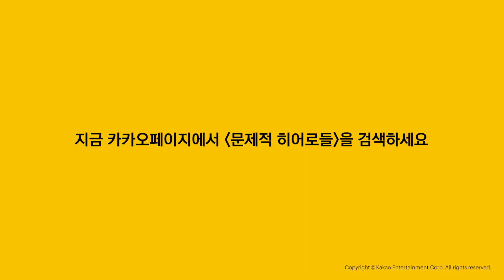자연스레 스며들어 우리가 될 때ㅣ#문제적히어로들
🔎 여덟 번째 문제적 히어로는 누구?!
힌트 1) 동네 피자 가게에서 시작된 실험 🍕
힌트 2) 강화 유니버스의 어벤져스 🦸‍♂️

협력과 성장의 경험을 나누는
협동조합 청풍의 유명상 대표!

그를 설재우 로컬 크리에이터가 만났습니다.

두 사람은 각각 강화와 서촌에서
지역의, 지역에 의한, 지역을 위한 활동을 펼치고 있는데요.

이들이 그리는 '지속가능한' 지역 생태계는 무엇일까요? 🎨

그 문제적 이야기가 궁금하다면
지금 바로 카카오페이지에서 '문제적 히어로들'을 만나보세요!